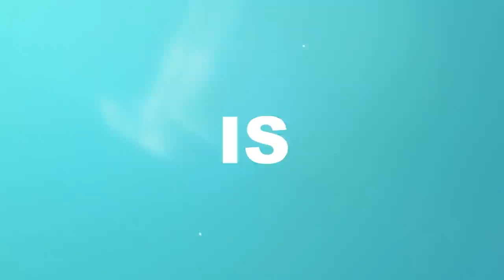FASTEST PRE-GAME HYGIENE ROUTINE FOR WOMEN | 8 tips before bedtime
This is a must-watch, a great follow-up to 10 things you would never do in bed with your man. When women say that they are going to put on something a little more comfortable, what exactly are they putting on? What are they doing?

Well, based on my research, here are 8 things that many women do. Maybe you can take a few tips for yourself.

What do you do before bed with Bae? Share your tips in the comments section below